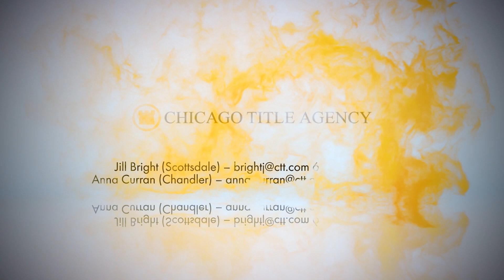Power Partner Kiosk - 12/15/22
About MyHomeGroup

My Home Group is in the business of building businesses. Founded in 2005 by Jereme Kleven and Mark Hutchins, MHG has since given thousands of agents and teams the platform to grow a real business and enhance their real estate career. Today, MHG is one of the fastest-growing residential real estate brokerages in the country. Named “A fastest growing company” by Inc 500 five years in a row, MHG closed 21,000 transactions and $8 billion in sales in 2021. The brokerage continues to shatter records and hit milestones each year while attracting the most productive agents from all over the country.

The brokerage is currently ranked No. 2 in Arizona in volume, a true testament to the productive agents that are a part of the award-winning brokerage. With collaboration, community and culture My Home Group continues to solidify themselves as the brokerage every agent wants to call home. Home Starts Here.